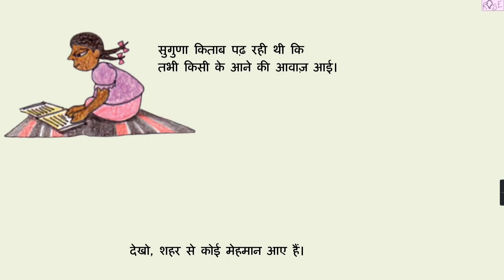Class 4 EVS Chapter18 | क्या आपके यहाँ कभी गंदा पानी आता है ? | Too much water too little water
Class 4 EVS Chapter17 | क्या आपके यहाँ कभी गंदा पानी आता है ? | Dirty Water | Nandita in Mumbai |